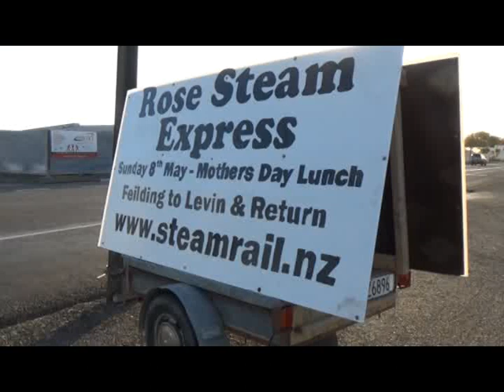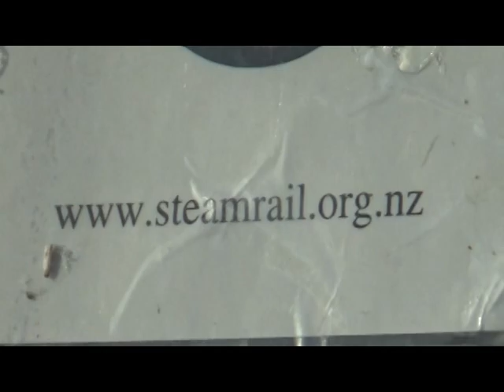Feilding SteamRail Rose Steam Express Mothers Day 2016